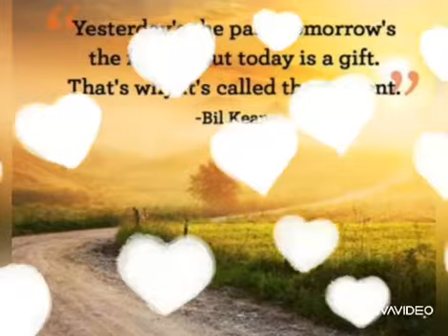10 beautiful quotes in life that inspiring you from great personalities..